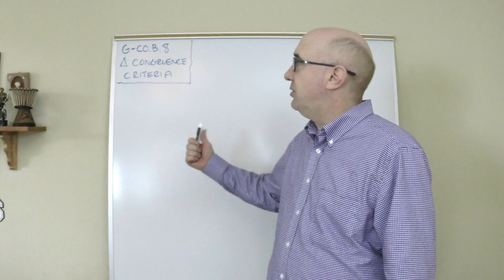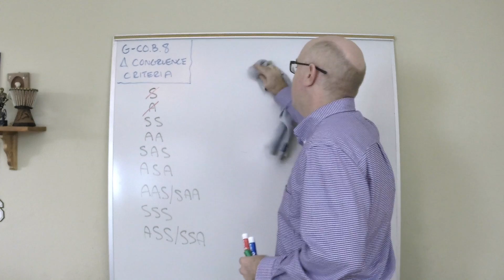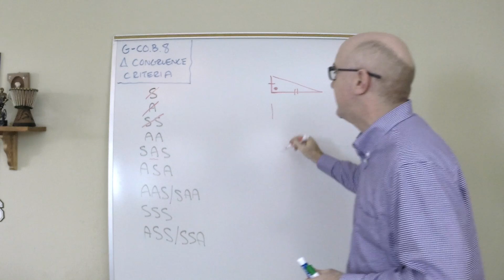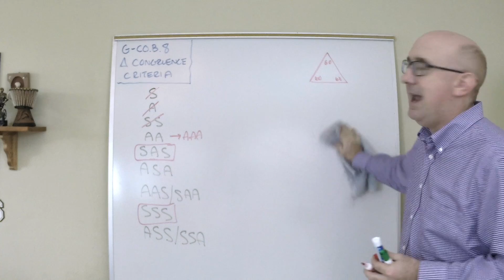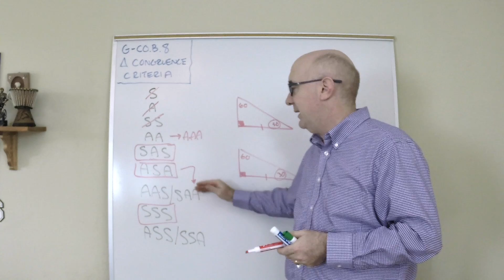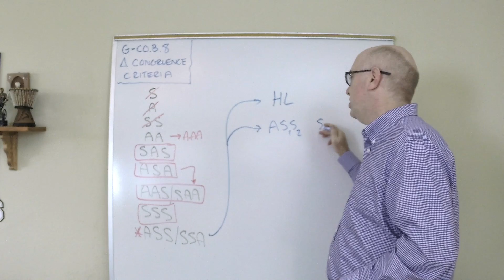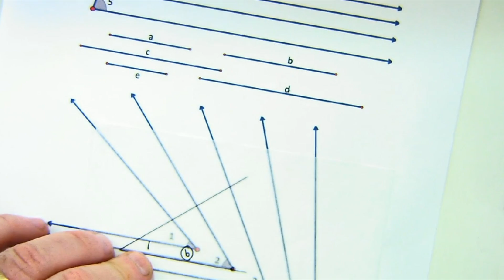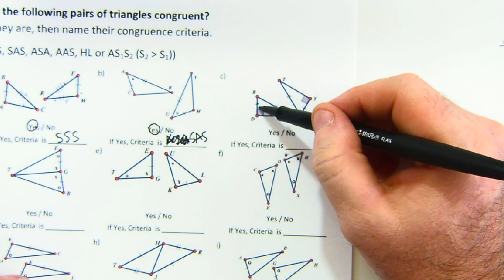G-CO.B.8 Worksheet #1 - Triangle Congruence Criteria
This video discusses the criteria necessary to establish congruence between two triangles.